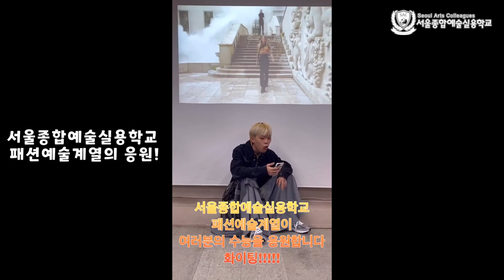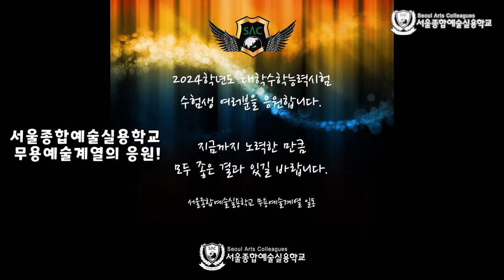[싹튜브] 서울종합예술실용학교가 2024학년도 대학수학능력시험(수능) 수험생들을 응원 합니다!